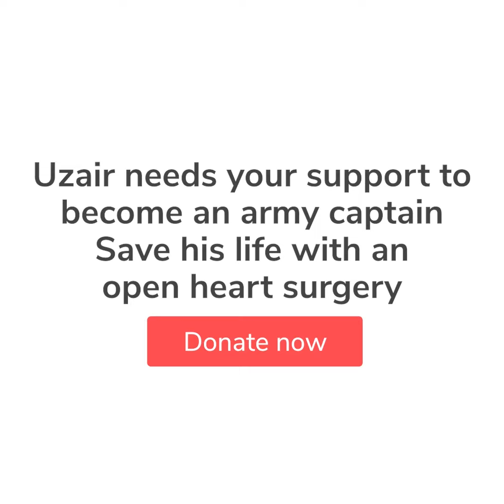Help Uzair survive and join the Indian Army | Crowdfunding | GiveIndia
Uzair's labourer father dreams of seeing him as an army captain but it will not be fulfilled without your help. Help him save his son’s life with urgent open-heart surgery.

Established in 2000, GiveIndia is the largest and most trusted giving platform in India. Our community of 2M+ donors and 250+ corporate partners and brands have supported 2,500+ nonprofits, impacting 15M+ lives across India.

Raise funds for a non-profit/cause or help a loved one through an urgent medical crisis. Raising funds on GiveIndia is quick and easy. Checkout